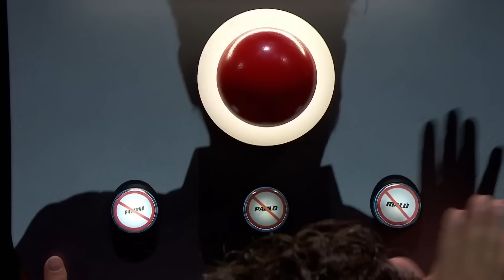Top 20 Audiciones a Ciegas MÁS VISTAS de La Voz España 2024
En este vídeo hemos recopilado las Audiciones a Ciegas más vistas de La Voz España 2024. ¿Cuál es tu favorita? 😍

🔻ACTUACIONES COMPLETAS🔻
00:00 - Lola Eme canta "Fuentes de Ortíz"
02:38 - Ricardo Alonso canta "¿Y cómo es él?"
4:15 - Claudia Reche canta "Requiem"
5:58 - Pablo Galiñanes canta "El sitio de mi recreo"
8:03 - Gal·La López canta "Contigo en la distancia"
10:06 - Ginés Gonzalez canta "Contigo"
11:36 - Los Tirantitos cantan "Gloria a ti"
13:26 - María Díaz canta "Tómame o déjame"
15:09 - Flori canta "No time to die"
17:56 - Yael Levi canta "Lay me down"
19:37  - Gara Alemán canta "Nana triste"
21:39 - Manuel Ayra canta "Prometo"
23:53 - Diego García canta "La quiero a morir"
25:33 - Federico Furia canta "Don't you worry child"
27:19 - Alba Mata canta "No necesito más"
29:03 - Rocío Torío canta "Sakura"
31:06 - José Jiménez canta "Regálame la silla"
32:49 - Jaime Allepuz canta "El hombre del piano"
34:37 - Carla Martínez canta "God is a woman"
36:20 - La Jose canta "¿Cómo fue?"

Descubre todos los momentos más destacados, divertidos y más sobre La Voz en nuestro perfil de Facebook y TikTok